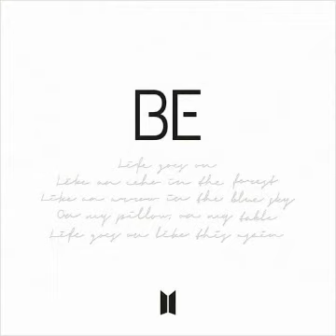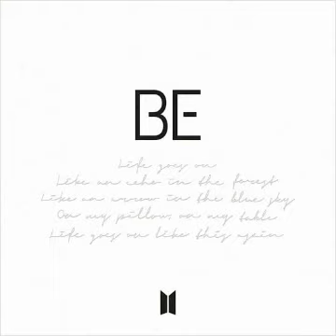RM's Rap |15 MINS LOOP| "Dis-Ease 병" - BTS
--This Song and Image do not belong to me, except the loop.